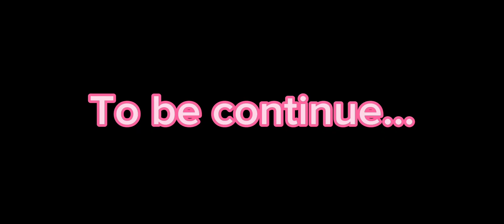Azur Lane + duo Titan react to Skibidi Toilet 63-65 | Part 13 | GCAZVR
Character in this part: Yamato, Akagi, Enterprise CV-6, Essex, Hornet CV-8, Musashi

And: Titan Cameraman, Titan Speakerman